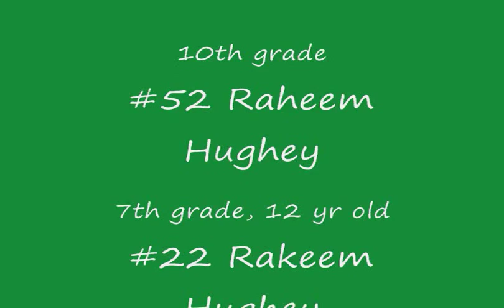12 yr old 7th grader Rakeem plays with big bro 10th grader Raheem in AAU Basketball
12 year old 7th grader #22 RaKeem Hughey of Hudtloff Middle School playing with his big brother #52 RaHeem Hughey and his high school team, Charles Wright Academy in an AAU Spring League at Ford Middle School in Tacoma, WA.
Game was played on April 2, 2011.